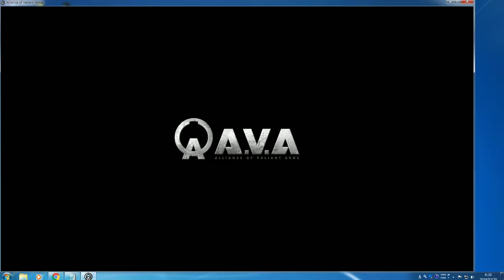クイックマッチ爆破 INDIA メンテ直前